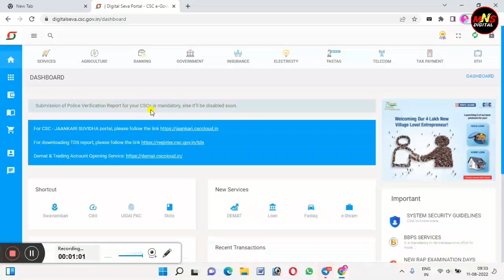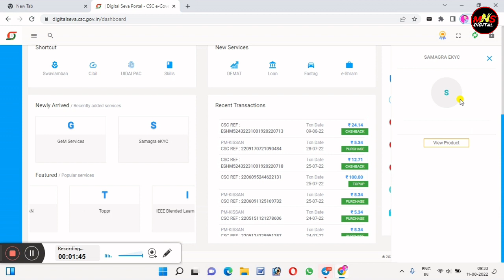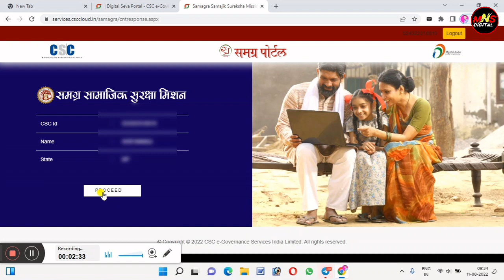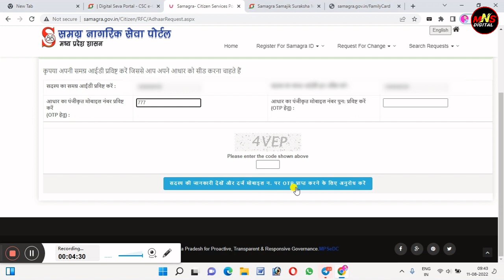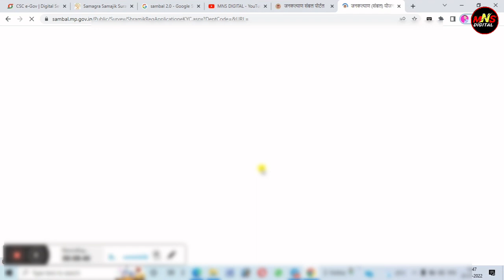CSC Samagra e-KYC Service | CSC पोर्टल से करें समग्र आधार EKYC | CSC Samagra Portal Service I csc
Csc New Project /Csc Big Update 2022 / Csc New Service

Follow Kare